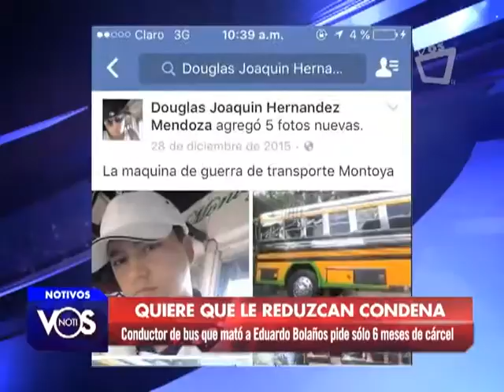Conductor de autobús pide reducción de condena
Este viernes se realizó una audiencia de apelación de condena del conductor de autobús  Douglas Hernández quien ya se había declarado culpable de provocar un accidente de tránsito en el crucero el pasado 16 de diciembre donde lamentablemente falleció el músico Nicaragüense  Eduardo  Bolaños.

El abogado del reo solicitó que  la condena que le fue impuesta por este delito de 4 años de prisión se reduzca a 6 meses de cárcel.